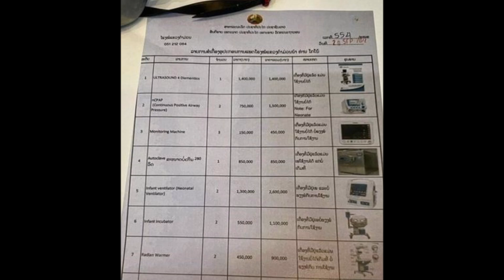‘โตโน่ ภาคิน’ ล่าสุดยอดอื้อก่อนรพ ยืนยันไม่เป็นภาระ